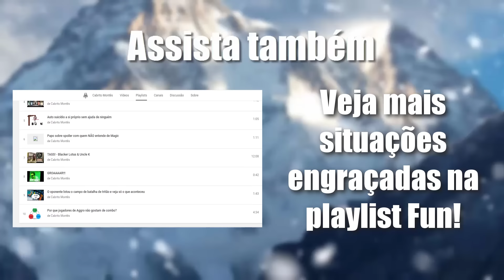Liliana é amiga da molecada!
Liliana, a amiga da molecada. E não, tio não vai terminar a rima. Assiste o vídeo e entenda!

Agradecimentos especiais aos nossos padrinhos: Thiago, André, Andrei, Henrique, Lucas, Pietro, Jefferson, Nicholas, Kathe e Ângelo!

* Torne-se um padrinho do Cabrito Montês!

cabritomontes

* Aceito presentes!
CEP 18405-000